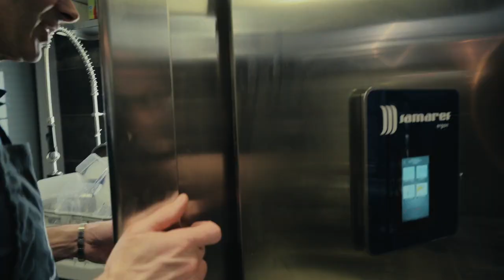Carnet de recettes avec Chocolaterie de l'Opéra®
Découvrez 3 de mes recettes :
- finger chocolat-caramel
- flan chocolat-café
- cookie au chocolat-ultra moelleux

Discover 3 of my recipes :
- chocolate-caramel finger
- chocolate-coffee flan
- soft chocolate cookie